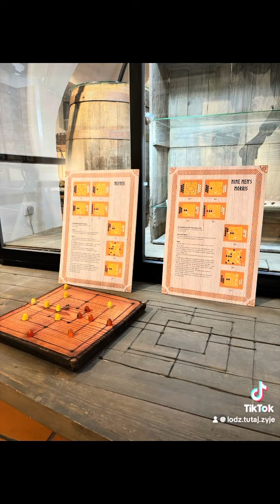Ciekawe muzeum w Elblągu cz. 1